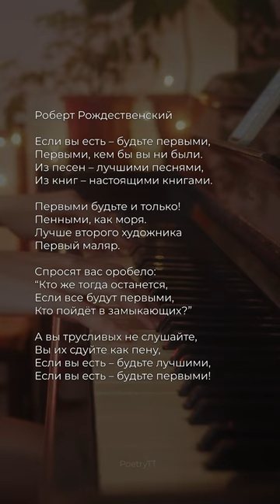Если вы есть – будьте первыми | Р. Рождественский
Современная поэзия, стих о любви, стих о жизни, грустный стих